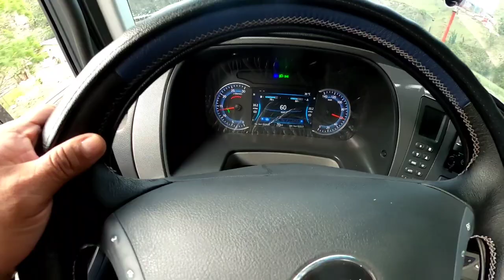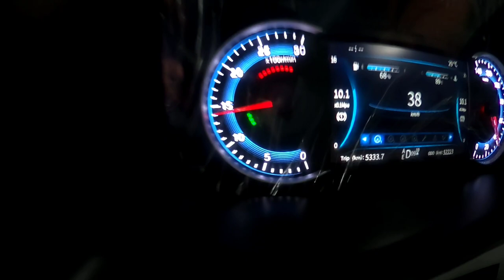conozcan más de la gran fotón aumax modelo 2023 🚧🚦🙏🇨🇴🤙